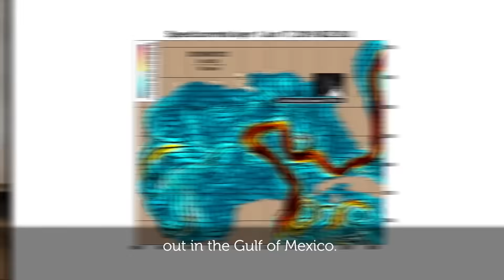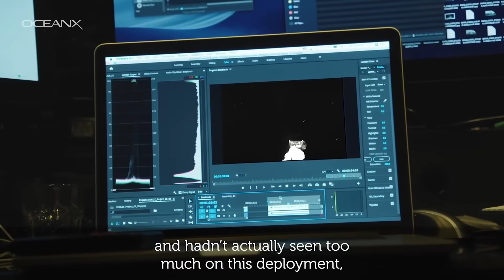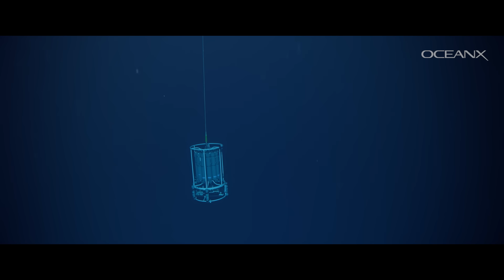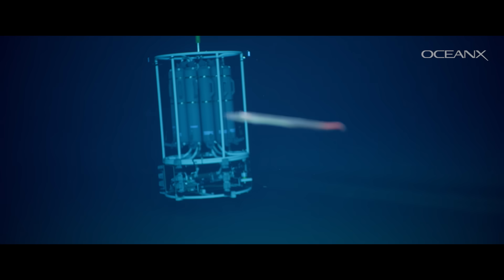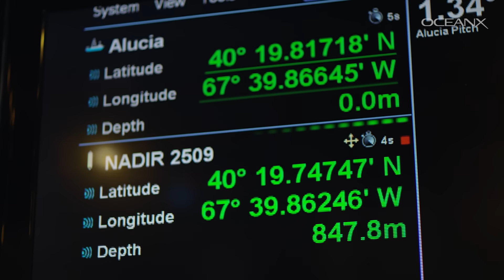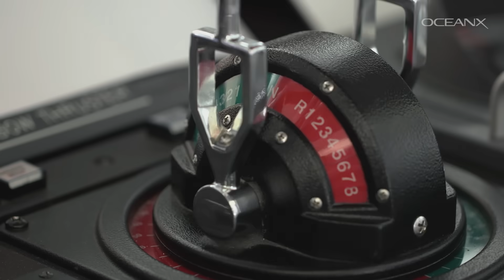The Best of OceanX Discoveries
From spotting the first giant squid in U.S. waters to diving in a jellyfish lake, this collection of awe-inspiring stories highlights some of the most incredible discoveries we have made at OceanX.